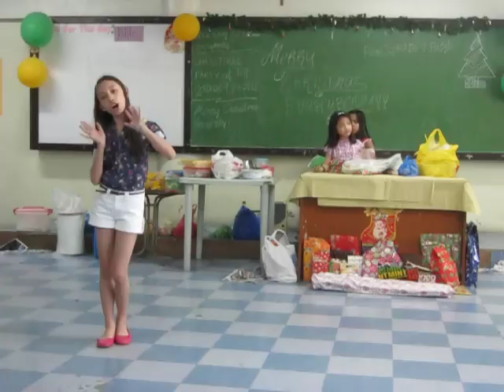Svetlana Samson singing The Show by Lenka